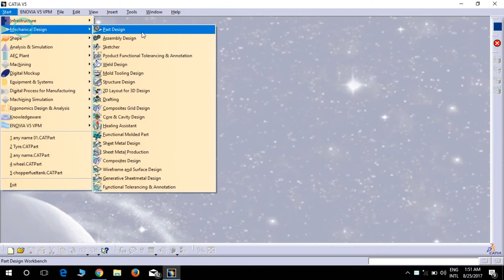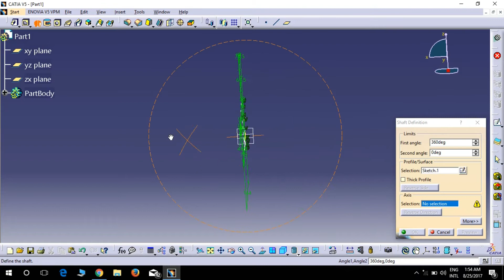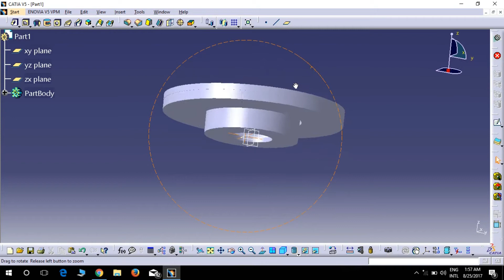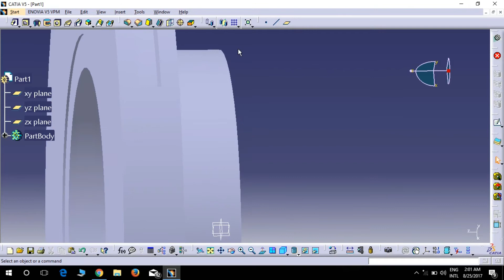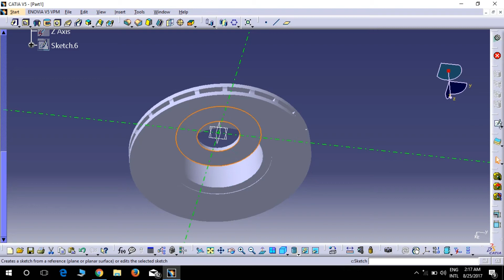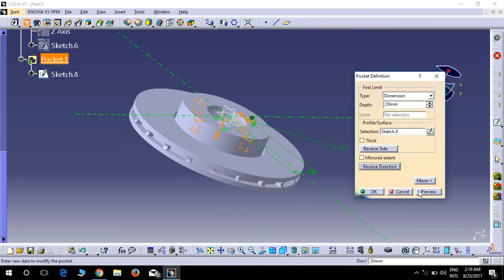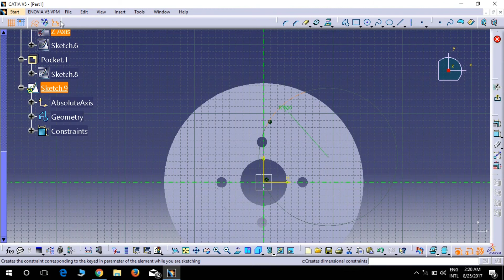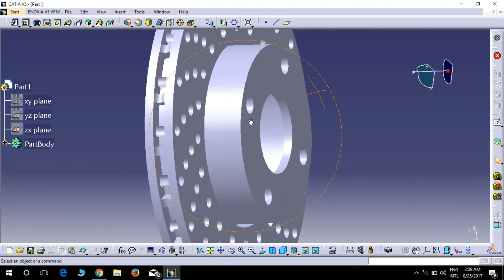CATIAV5 Beginner tutorial: Learn to make brake disc using CatiaV5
brake disc part design using catiaV5. catia V5, catia basics Learn to design disc brake by catia. beginners tutorial, how to make brake rotor. , catia designing, catia part designing, catia how to pad, use shaft,groove hole, pocket, edge fillet, rectangular pattern, contraints, how to hide all planes,